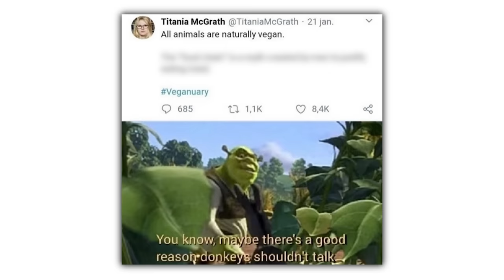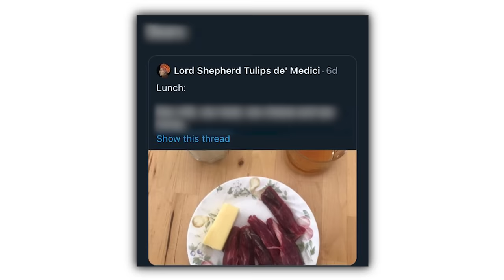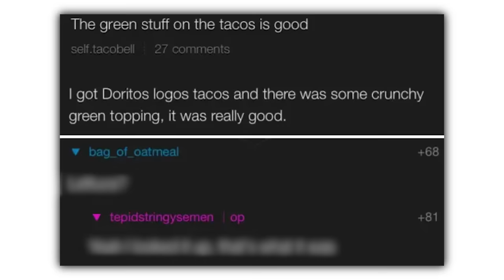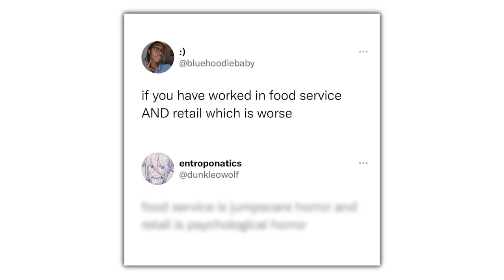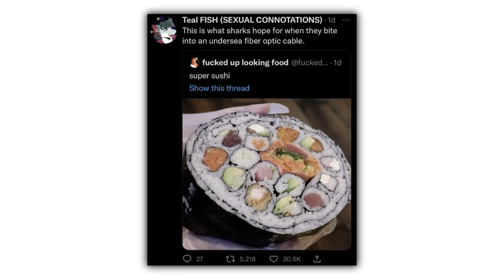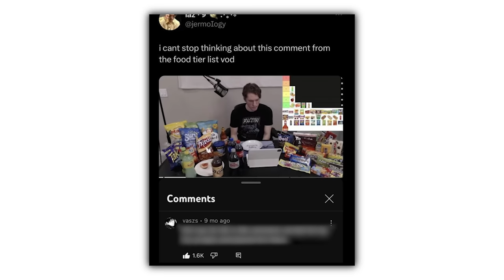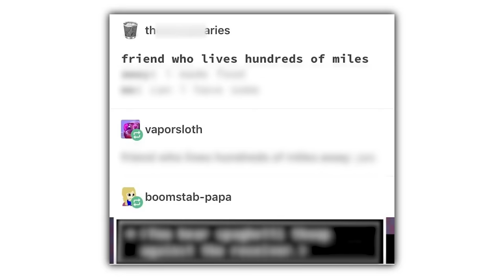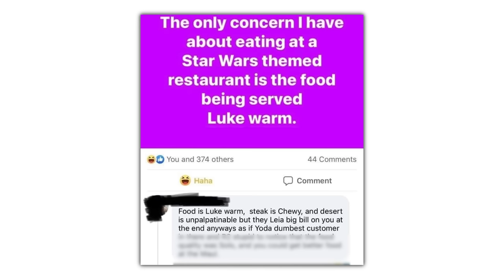Food Memes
Check these out or i will cry